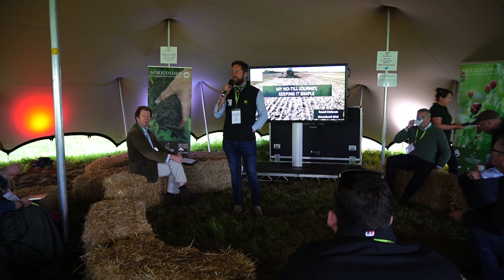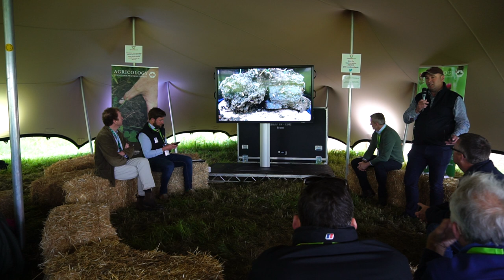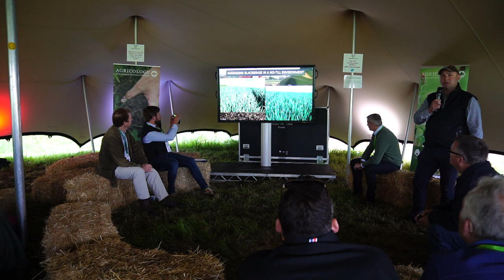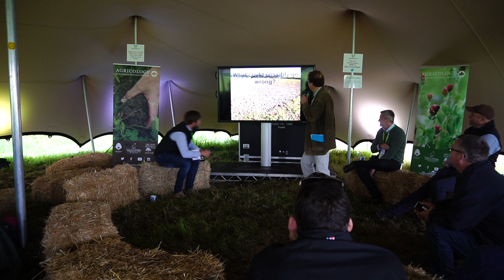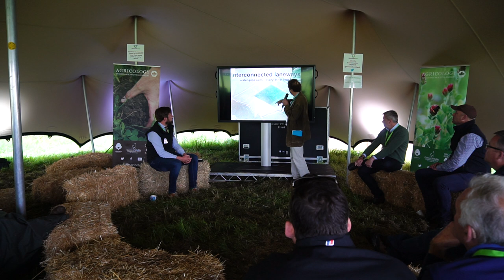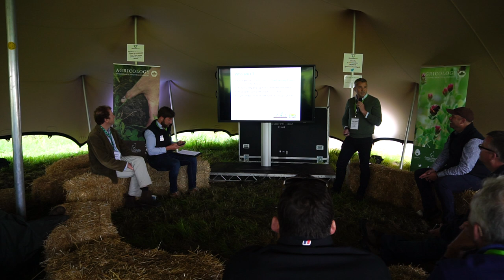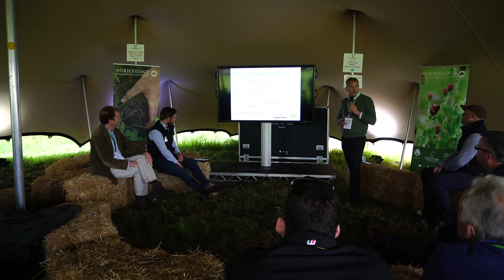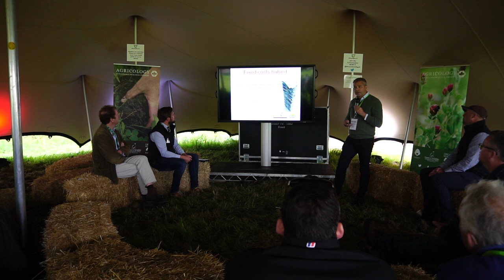Conversation with No Till Farmers -Part 1 - Agricology Discussion Tent Groundswell 2019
Tom Martin, Clive Bailye and Humphrey Mills discuss their journey of going No Till